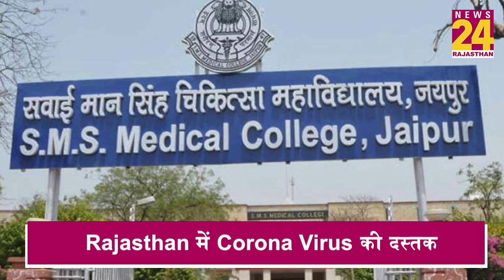Rajasthan में Corona Virus से लड़ने के लिए प्रशासन की क्या है तैयारी ?